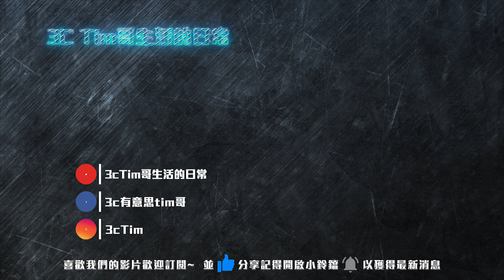價差1.1萬!iPhone 11對決iPhone 11 Pro與iPhone11 Pro Max l多一顆鏡頭XDR螢幕真需要?［蘋果］